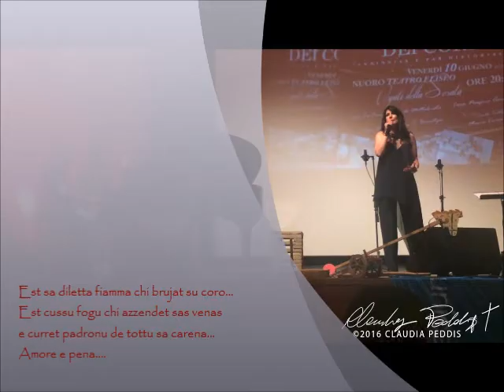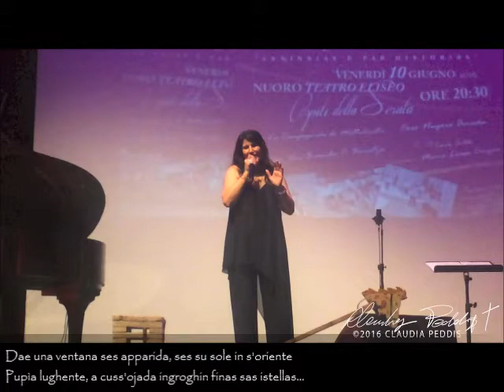Maria Luisa Congiu - Romeo & Giulietta - con Testo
Esibizione Live al Teatro Eliseo di Nuoro - versione pianistica - al pianoforte Carlo Todde
Riprese di Claudia Peddis

Romeo & Giulietta
(Testo e Musica M.L.Congiu)

Dae una ventana ses apparida che su sole in s’oriente
Pupìa lughente
A cuss’ojada ingroghin finas sas istellas
Su chi t’istrino como lu jamo amore
Est profundu che-i su mare
Meda nde rezzis, pius ti nde do, e ancora nde det restare
Ca ambos duos sun’infinidos
Infinidos amore e mare...
Est sa diletta fiamma chi bruja su coro
Est cussu fogu ch’azzende ogni vena
E curre padronu de tottu sa carena
Amore e pena
Cussa fiamma an’istudadu
Deo t’app’amadu
In custa vida e in s’attera t’app’a chircare...

Traduzione
Romeo & Giulietta

Così come il sole si affaccia da oriente tu mi sei apparsa da quella finestra
I tuoi occhi risplendono in tal modo che farebbero impallidire anche la luce delle stelle
Ciò che ora ti dono lo chiamerò amore...profondo come il mare
Molto ne riceverai, ancora di più te ne darò ma ancora molto ne resterà
Poiché il mio amore per te è infinito
È la diletta fiamma che mi brucia il cuore
È fuoco che accende ogni vena e s’impadronisce del mio corpo
Amore e pena
Altri hanno spento quella fiamma d’amore
Io ti ho amato in questa vita e nell’altra ti cercherò...